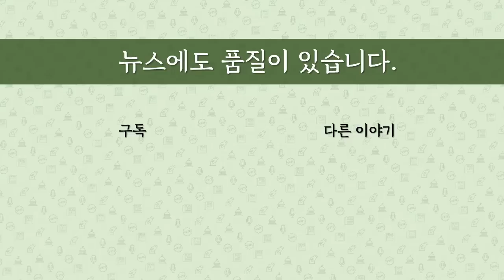[최병묵의 팩트] 이재명의 느닷없는 영수회담 제안 왜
이재명 민주당 대표가 추석날 대통령과 회담을 제안했습니다. '단식' 후유증 있을텐데 다소 느닷없다는 인상이죠. 왜 그랬을까요